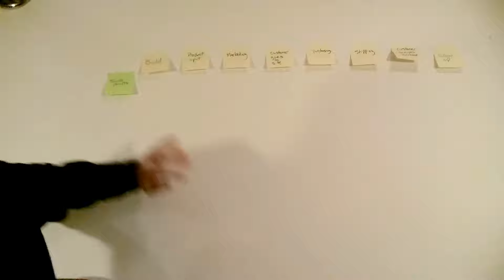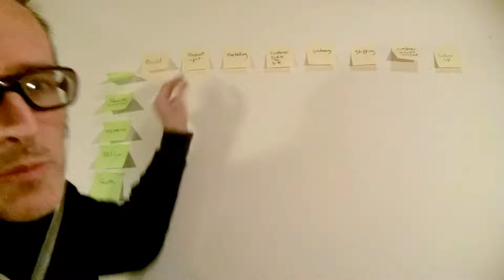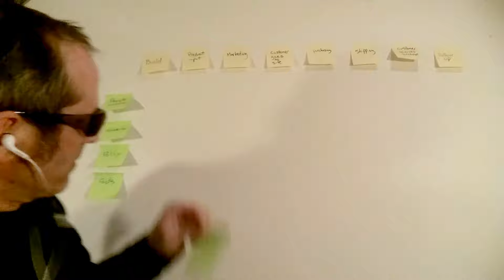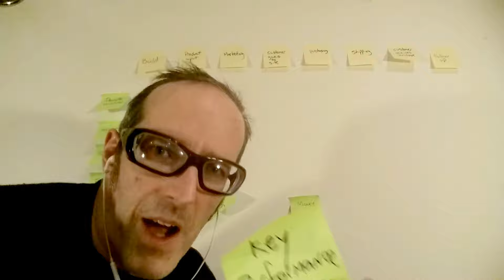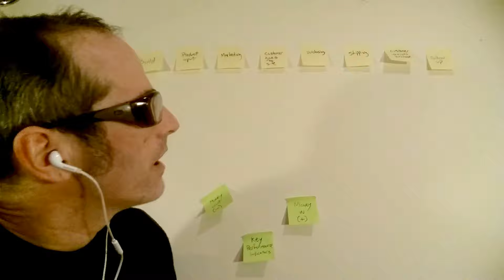13 Things Your Cannabis Business Should Consider to Stay Strategic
Are you looking to implement more strategy into your marijuana business strategy?  These 13 items will need be to addressed.  This is exactly how I keep a large ambiguous digital and experiential project focused.

This builds on the last video, which demonstrates how to break up a big weed project into manageable chunks.

That bit about leveraging what you know to help focus your cannabusiness... the deeper dive is

And leveraging what you don't know is just as important.  Sometimes more.  It could mean the success of your cannabrand.  Go listen to me talk about it for a few minutes

You'll use all these to determine what the critical moments are.  Your critical moments are what you'll be keying in on for each step of your service. This is the link for learning more

Ideas are critical for growth and keeping an edge.  No idea is a bad idea.  All ideas are valid.  You'll need to ask yourself where they sit in relation to the challenge.

A more detailed discussion of data and metrics in regards to your marijuana business can be viewed

To see a short video on how all these are used together in a service blueprint watch

Make sure that for each of these categories you are staying on your strategic course.  A quick way to analyze if you are is

You'll have to consider what is the core of each category for your service.  Are the people you are focusing on core to it?  The policies?  To understand a bit more about what is core, watch

You need to be sure to determine what will enable that core.  To understand it a bit better watch

Put these 13 keys altogether and you and your cannabis business team will be able to check in focus on what is core to your project strategy.

Considering People in Cannabis Business Strategy

1 Thing to do - ask core, enabler, enhancer

Wasting time on unwanted Features

Deeper look at Service Blueprint